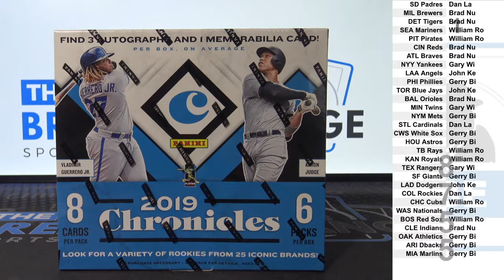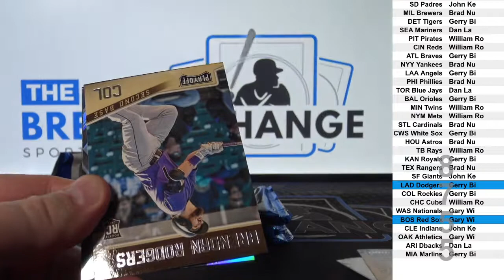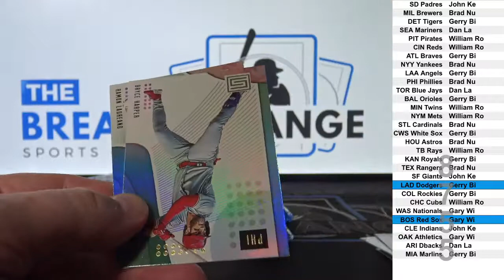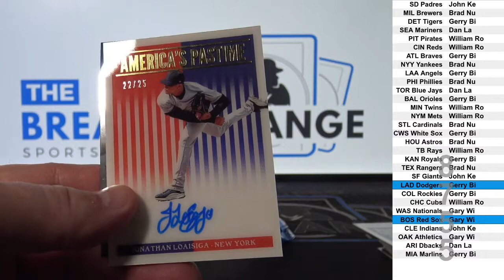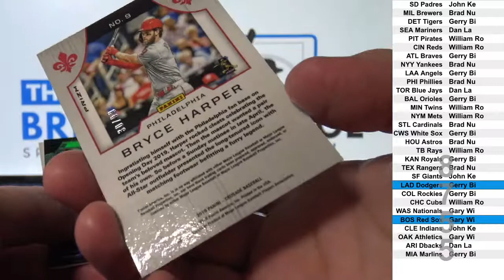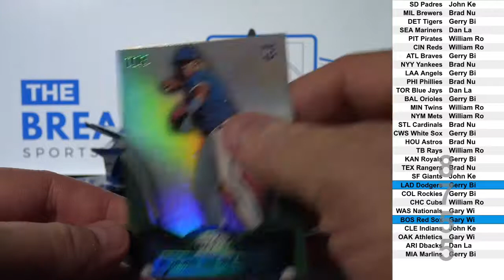1 Box of 2019 Panini Chronicles Baseball (Break ID: 8755)